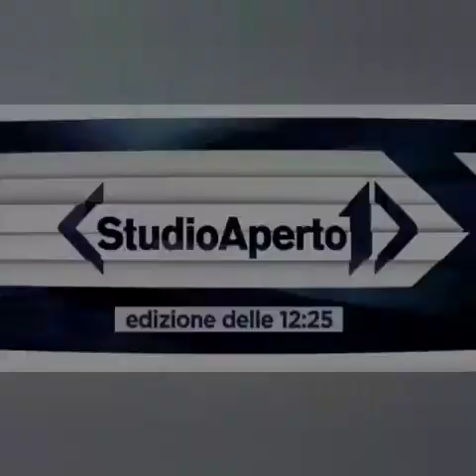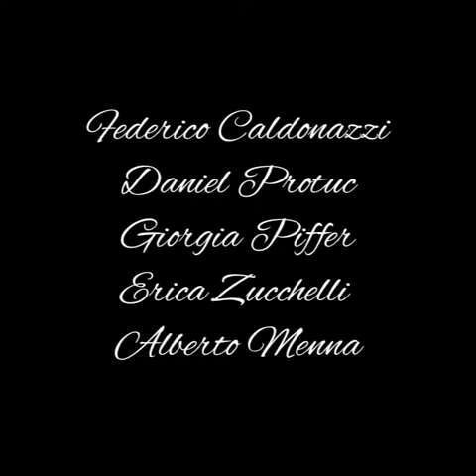Viruskenner Digital Day 2021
Digital Product 2